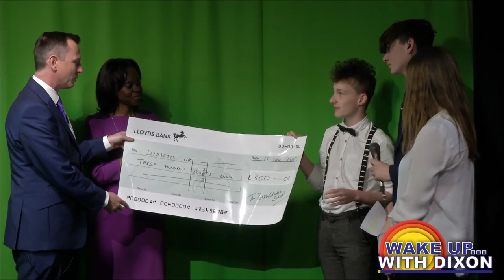'Wake up with Dixon' Starring Stephen Dixon of Sky News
Wake up with Dixon is a Bath Studio School Student production
Genre: Breakfast light entertainment show.  Starring Stephen Dixon Sky News presenter,  Gillian Joseph, Sky News presenter & live from New York, TV actor, Chef and Food wellbeing expert, Reed Alexander.

Duration 60 mins   Full HD

Recorded: 18 June 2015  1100 BST, City of Bath  England, UK

Copyright Acknowledgement
We gratefully acknowledge the copyrighted material used in this student production from  Frozen The Movie, Sam Smith, BBC Strictly Come Dancing,  BBC Dr Who & Beethoven